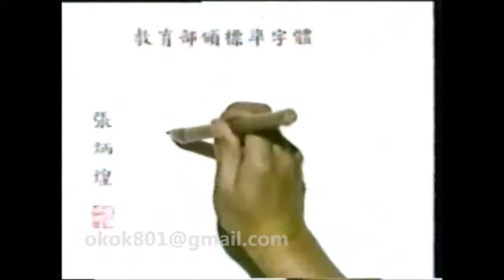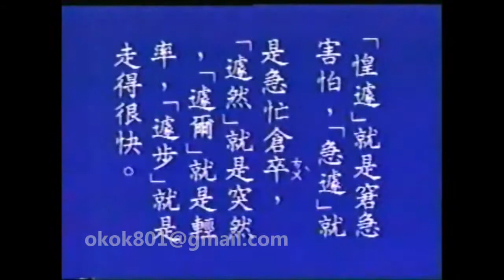☆經典的每日一字☆李蕙芳「噱」